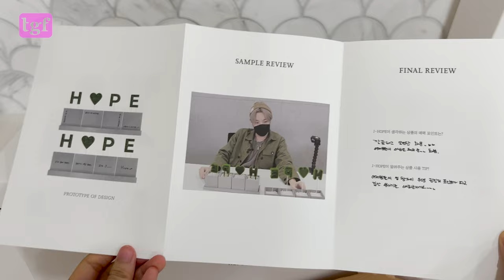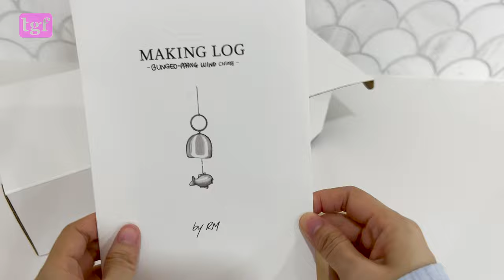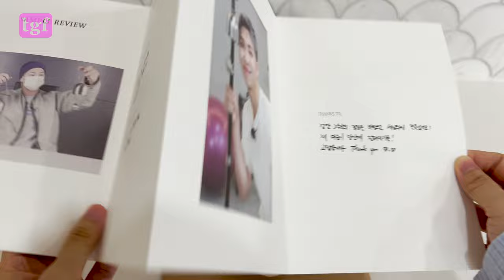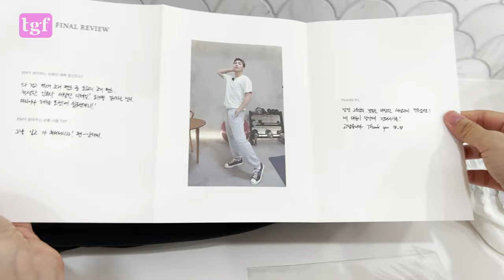j-hope Hope Pot Set, RM Bungeo-ppang Windchime & Joggers| BTS Artist-Made Collection | ASMR [4K]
✨ BTS Inspired Fanmerch available here!

Hello! Let's unbox the items that I got from the second round of preorder for the Artist-Made Collection by BTS!  Hope you enjoyed this video!

00:00 - Intro
00:09 - j-hope Hope Pot Set
02:30 - RM Bungeo-ppang Wind Chime
04:43 - RM ARMY Jogger Pants (Black)

• Music

BTS (방탄소년단) -- Outro: Ego Piano Cover by Doopiano
BTS (방탄소년단) -- Trivia: Love Piano Cover by Doopiano
BTS (방탄소년단) -- Fly to my Room Piano Cover by Doopiano